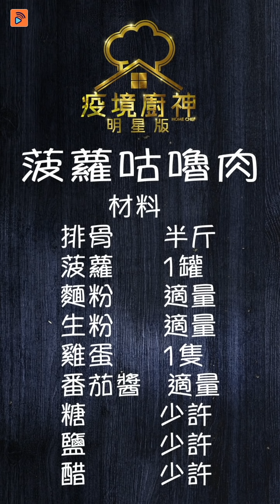疫境廚神明星版｜黎諾懿繼續直播炒餸｜薑蔥炒蟹｜生炒骨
【疫境廚神明星版】黎諾懿繼續直播炒餸

上星期黎諾懿直播煮貴妃蚌大受觀眾歡迎，所以今個星期六佢繼續帶大家落街市，用屋企廚房直播炒餸！快啲買齊餸同黎諾懿一齊煮啦！

今次分別煮【薑蔥炒蟹】同【生炒骨】。

【薑蔥炒蟹】材料為：薑、蔥適量；肉蟹1隻；鹽、糖、生粉、喼汁少許。
【生炒骨】材料為：排骨半斤；菠蘿1罐；雞蛋1隻；麵粉、生粉、番茄醬適量；糖、鹽、醋少許。

如果想睇更多【疫境廚神】嘅食譜，即刻去 睇過啦！